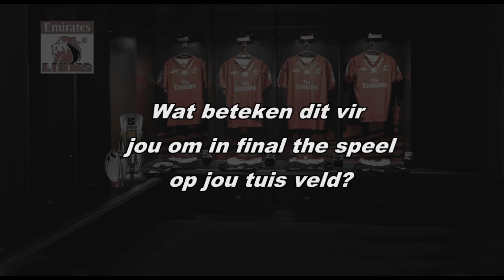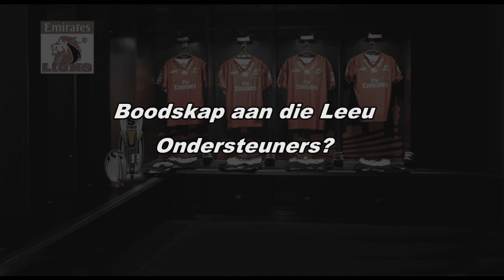ONEon1 Jaco Kriel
Pre-Final Interview with Lions Captain Jaco Kriel